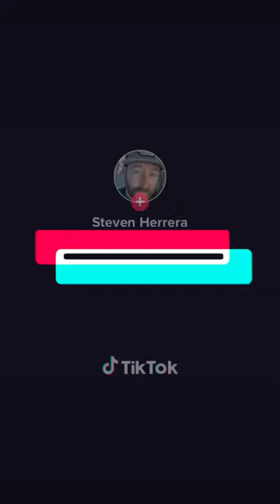this color is 🔥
just another great color by DSL